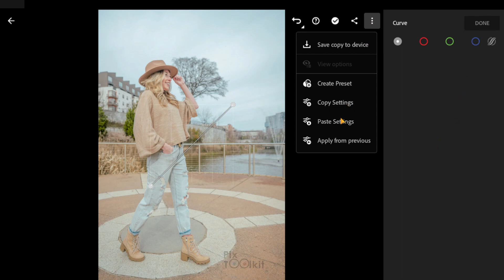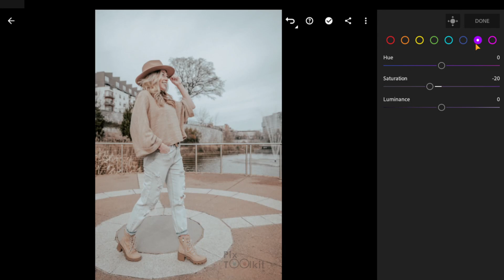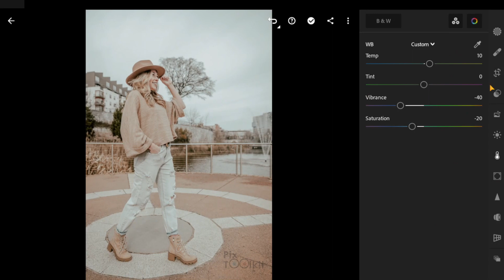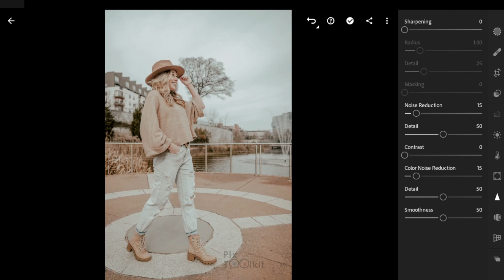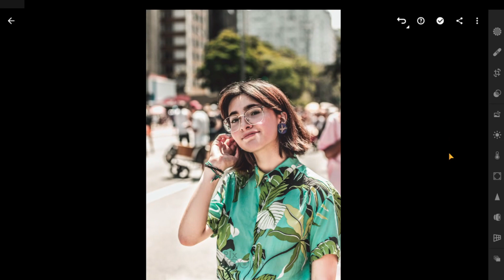Rustic Mood Lightroom Presets | Mobile Lightroom Presets Free Download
In this video, I will show you how to edit Rustic Mood filters using Lightroom mobile.

⚠ WARNING
Note:
Any Suggestions? Please Let Me Know☺️
free dng
cinematic
vintage tone
vintage brown tone
black tone
white tone
moody brown
gray tone
pastel
moody green
moody brown
dark brown
coffee tone
jesen zain
mango street
IH edition
l rhendrix
fairy lights
night preset
last screamotion
polengshow
benpen
planeteris